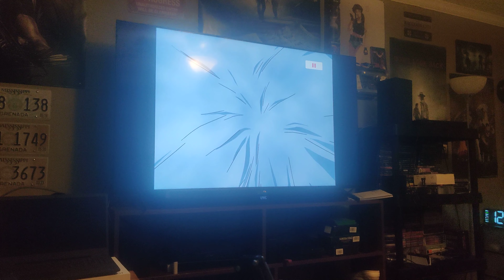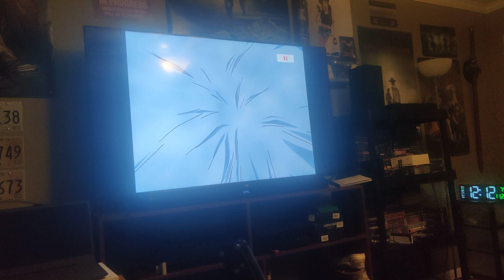So casual almost rape was used for good what 😂 also very nice sheets